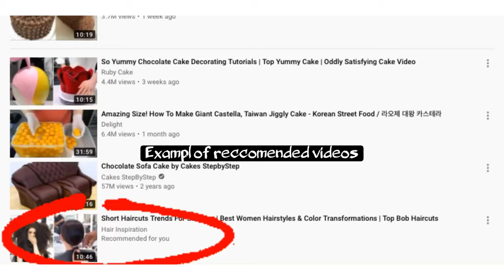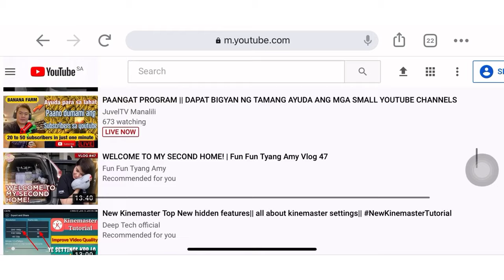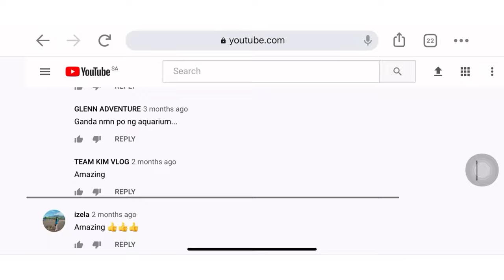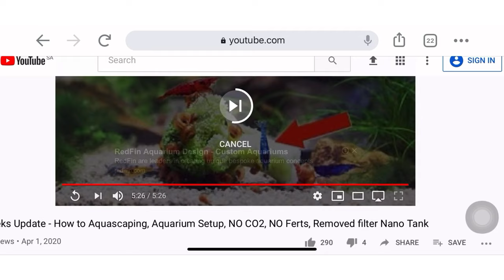What is Recommended videos on YouTube | What is Suggested Videos on YouTube | what is the difference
Hi guys in this video showed here what is suggested videos and recommended videos in YouTube, you will know also what is the difference between suggested video and recommended video. Thank you!

to help your channel grow. Hope you enjoy!

❤️This Channel is about YouTube tips and Tutorials video if you want to start your
YouTube channel, here you can get your YouTube video tips and can follow some tutorial video that might suit on your channel. I hope you will enjoy watching my videos. Thank you and God bless!

❤️New to our channel? You are free to join us by clicking here ➡️ and watch our videos everytime we upload just subscribe to our channel and dont forget to comment, like and share and hit notification bell button for our new video. GOD BLESS YOU GUYS!!